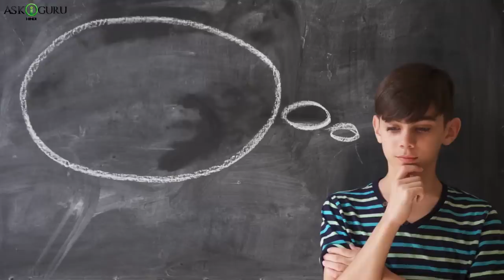Why Is Saffron So Expensive? | केसर इतना महंगा क्यों है? HINDI - ASKIGURU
केसर दुनिया में सबसे महंगा मसाला है और हजारों पाउंड में एक किलो खर्च कर सकते हैं। ऐसे कई कारक हैं जो भगवा को भगदड़ के रूप में दुनिया में सबसे महंगा मसाला बनाते हैं जैसे कि केसर के फसल को मैदान से फूलों को अंतिम पैकेजिंग में लाने के लिए बहुत सारे शारीरिक श्रम की आवश्यकता होती है। कटाई की प्रक्रिया के साथ-साथ इसका विशिष्ट स्वाद, गंध और रंग इसे दुनिया में सबसे महंगा मसाला बनाता है, इसकी मांग का उपयोग भी इसकी आपूर्ति को दूर करने के लिए है। इसका उपयोग कपड़े और त्वचा डाई के रूप में दुनिया भर में रसोईघर में किया जाता है, और जल्द ही औषधीय उद्देश्यों के लिए अधिक व्यापक रूप से उपयोग किया जा सकता है।